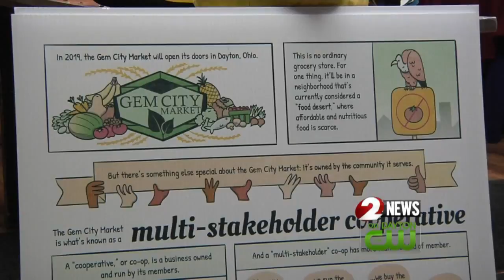Efforts work to end Dayton-area food desert